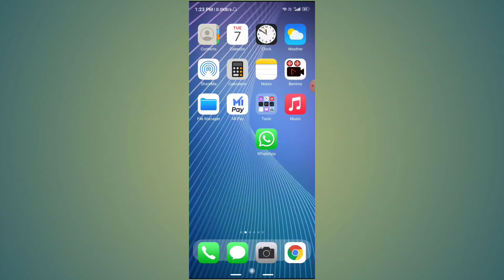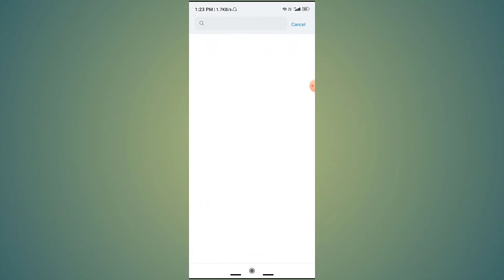instagram couldn't upload try again story uploading problem solution